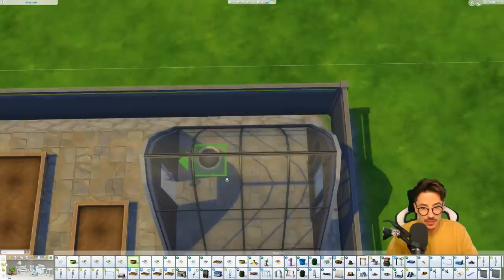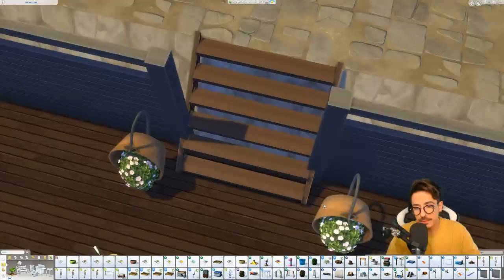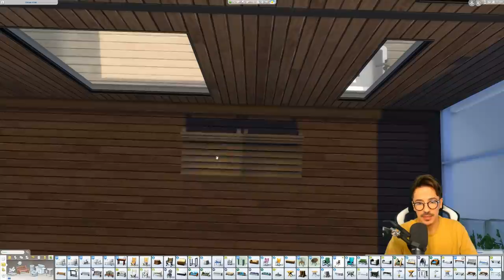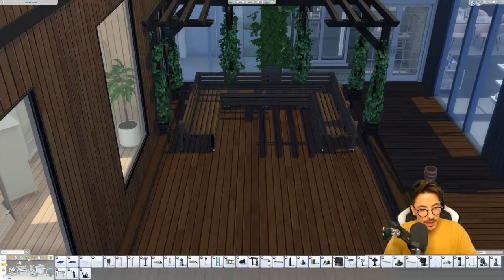Let's Build My Dream Home | Part Seven | The Garden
Hey friends!

Here is the final building part of my Dream Home series. In this part we get some of the garden mapped out ready for the final detailing episode!